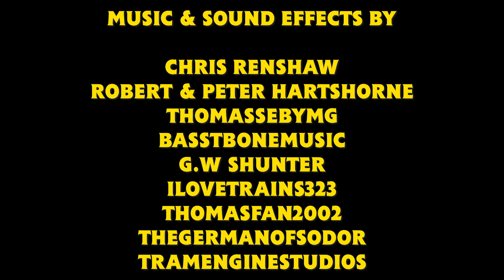Nia's Snowy Adventure | Episode 10 | Tracks to Big Adventures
The final episode of Series 1 is here everyone! Really pleased with this one! I always wanted to make a Nia story where she learns how to handle snow and icy tracks, and here we are! The first story written by Blue15Bomber and Viola Rose as well! Massive thanks to Mainland Studios for being kind enough to send me his Porter and Salty models!

Can't explain how proud I am to finally have a completed season on my channel too, it really hits me in the heart. I love to see that you all like this series so much, as I love it too and this is a project made from pure passion and love for the franchise. Tracks to Big Adventures will return in 2022, bigger, better, and more exciting than ever before! Happy holidays everyone!

This video is made for a general audience. It can be enjoyed by children and adults alike. Children under the age of 13 can enjoy this video for the brand itself. Teens and adults can also enjoy this video for its production value and nostalgia.